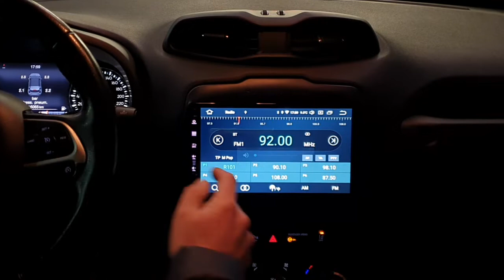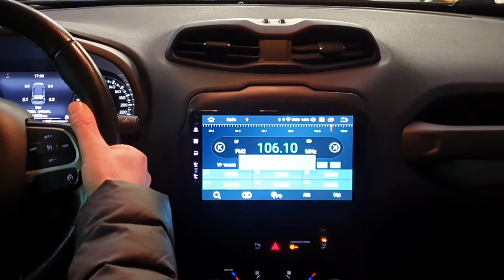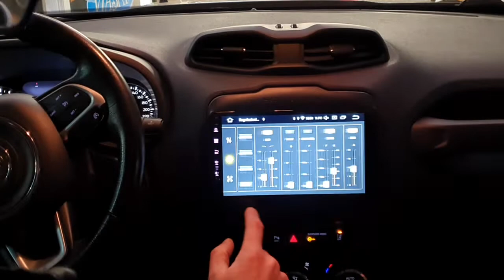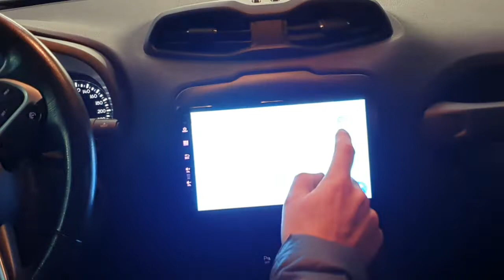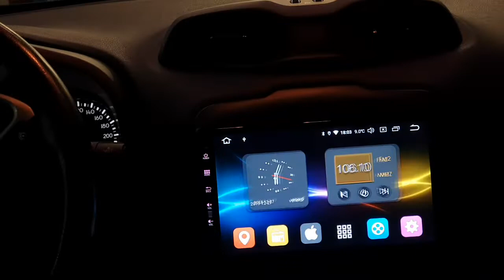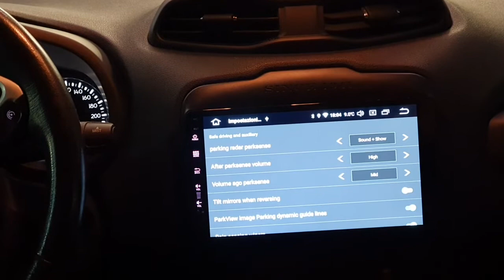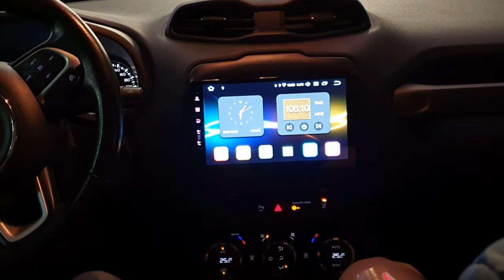Jeep Renegade car tablet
Prezzi e caratteristiche sezione car tablet Jeep